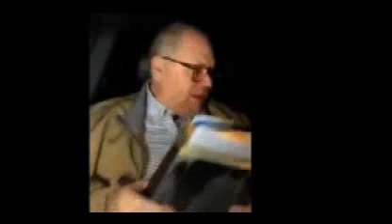LDSS- Jan. 18th, 2023 Sunday School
"Lunsford Daily Sunday School-Jan. 18th, 2023 Sunday School"
In today's society with social issues at each corner, we often wonder why God allows these actions to take place, including accidental deaths, transgender movements, and all kinds of horrible crimes against those of Faith. When is Jesus returning to take his people to heaven forever? Many of these questions are answered in our videos, so stick around to the end to answer a few of your questions. Our focus is to spread the Non-Denominational word of God and the Bible to every corner of the world one day at a time. Seriously non-judgmental straightforward Daily Sunday School lesson.

Please DO NOT leave your URL on this channel without prior written approval. The URL will be removed and blocked.

Don't forget to rate the video, comment, and share it with everyone.
We sincerely pray you are enjoying your day. Spreading God's word has never become more crucial as we personally and emotionally watch our world try to function as a society without the need for our Lord's intervention. We know God has those who have been saved and those who do their very best to follow God's word. Regardless of your religious beliefs, level of faith, or church membership everybody is welcome to view our videos and music and spread the word of God.
Brooke uses his knowledge and education background to bring the word of God according to scripture to every part of the world as God sees fit to hear his word. As listeners, we all view the Bible differently based on our individual perception of understanding. We all need some level of Jesus in our lives for a better today and tomorrow. Yesterday has already passed into our history and tomorrow is never promised. With a non-denominational message from the word of God can and will brighten your day. If you are a veteran or beginning viewer, Brooke specifically asks for your prayer requests to bring support from others helping to resolve conflict in your life. Whether you agree or disagree with Brooke's message, please send a challenge to Brooke to explain the balance of what we can expect in life from Jesus. We do our very best to upload daily and weekly for your enjoyment.

Brooke Lunsford Daily Sunday School
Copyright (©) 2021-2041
The exclusive legal right, given to an originator or an assignee to print, publish, perform, film, or record literary, artistic, or musical material, and to authorize others to do the same.
This video and it's content is copyright of Brooke Lunsford Daily Sunday School and Harris Productions. Any distribution of reproduction of part or all of the content in any form is prohibited other than the following:
A. Expressed written permission from Creator and Producer must be granted in writing, consent not to exceed 30 days.
B. You may print or download to local hard disk extracts for your personal and non-commercial use ONLY.
C. You may copy the content to individual third parties for their personal use, but ONLY if you acknowledge the video as the source of the material.
You may not, except with our express written permission, distribute or commercially exploit the content. Nor may you transmit it or store it on any other website or other forms of electronic retrieval system.